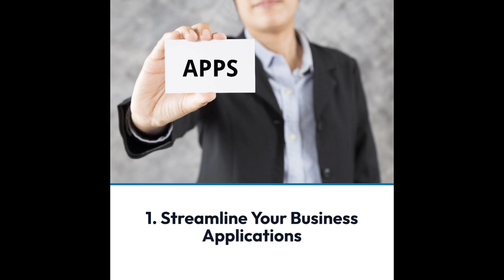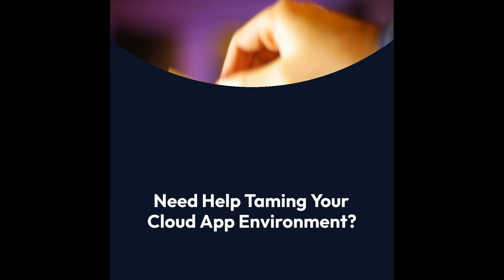What is App Fatigue & Why is it a Security Issue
71% of employees feel they use so many apps that it makes work harder. Learn why app fatigue is a real thing and how it can impact cybersecurity.
For more tech tips and information on how to better secure your business from Cyber attacks.